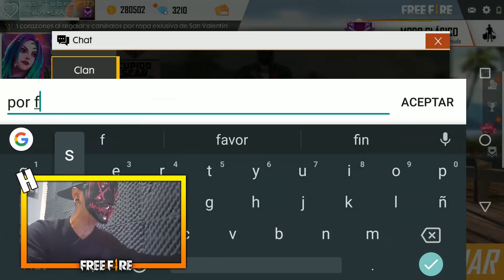ESTO SOLO PASA UNA VEZ EN LA VIDA - FREE FIRE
DIAMANTES GRATIS AQUI!

Si le das like te crece el nepe